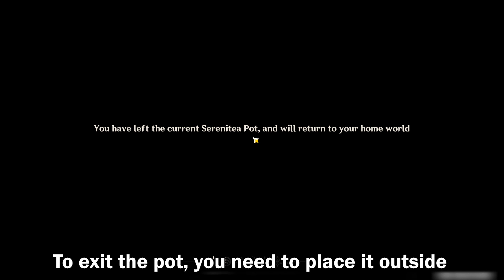First Look at the Serenitea Pot Housing System | Genshin Impact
Here's a first look at the Serenitea Pot Housing System. Spoilers: The Trust rank system gives out 600 Primogems in total :D

Timestamps:
0:00 Intro
1:14 Building placement
1:43 Mini quests
1:50 Forging
2:03 Trust Rank System
2:44 Inside the House
3:39 Realm Depot
3:52 Coop
3:59 Realm Styles
4:11 Exiting the Pot